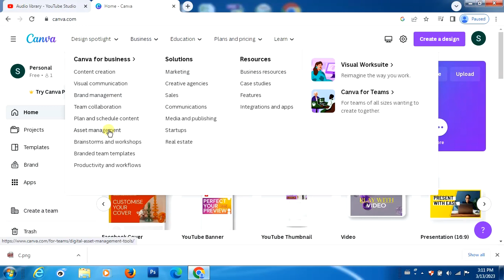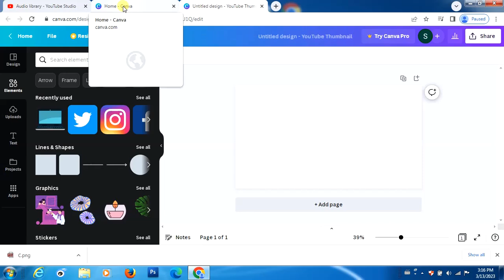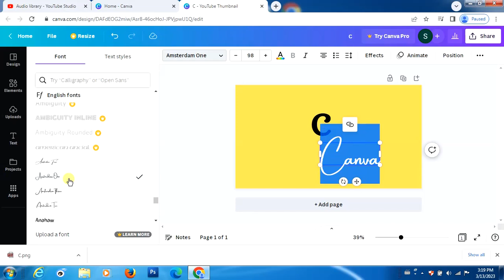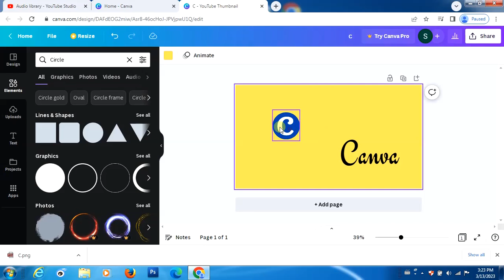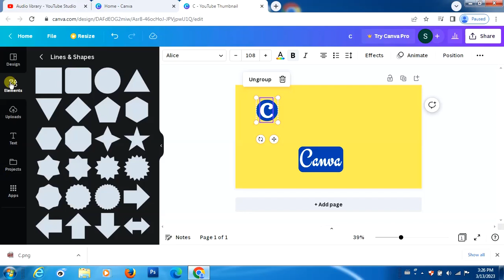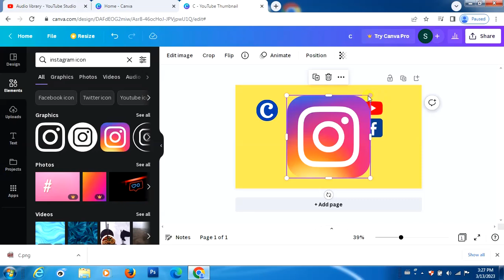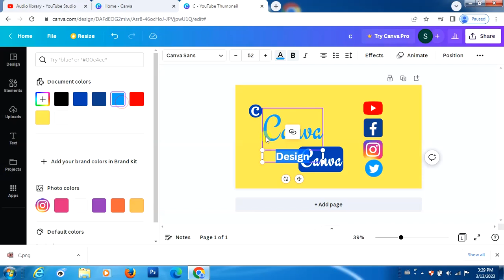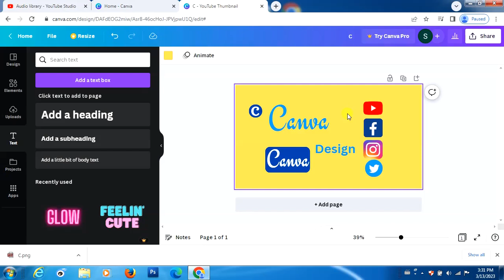How to create Canva design tutorial Canva ဆ ြဲ နည္း